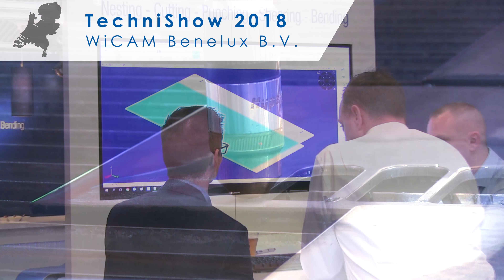TechniShow 2018 Review - Netherlands Utrecht - Trumpf PrimaPower Bystronic Mazak LVD - WiCAM Benelux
TechniShow 2018 Review - Netherlands Utrecht - Trumpf PrimaPower Bystronic Mazak LVD - WiCAM Benelux - Nesting Software

WiCAM Benelux bedankt alle klanten, relaties en geïnteresseerden die tijdens de TechniShow een bezoek hebben gebracht aan onze stand. Voor diegenen die ons gemist hebben, een korte impressie van de afgelopen beursdagen.

software - system - nesting - cnc - cadcam - bend - simulation - pressbrake - automation

Musik by Youtube - Milos (Youtube-Audio-Bibliothek)